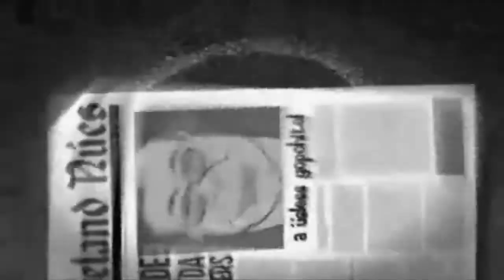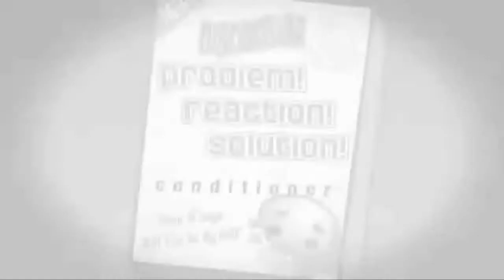SORRY NWO. DISCLOSURE OF MADNESS.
This has got to by favorite short Anime of all time! I mean how can one, cram so much scientific provable information (And incl. Aliens that may or may not exist... Do Not deploy critical thinking ;) in to 3:14 min. animation? Beats the hell out of me! But these guys sure pulled it of!

Tnx to Infomatic films & Kirk Rutter & Paul Davies (The amazing Animators)
Proceeds from this video help to provide for the creature comforts of the writers, animators, music composers, and voiceover artists here at UFOTVstudios and Infomatic Films, the folks that work tirelessly to make these cartoons possible.